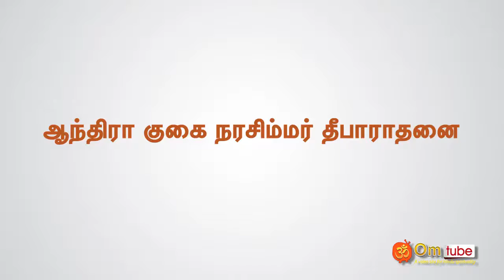ஆந்திரா குகை நரசிம்மர் தீபாராதனை